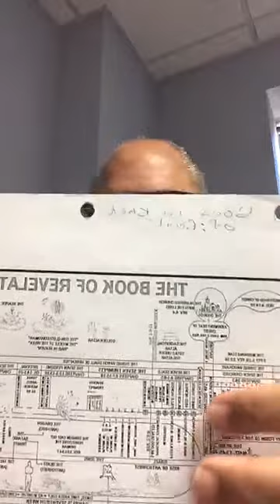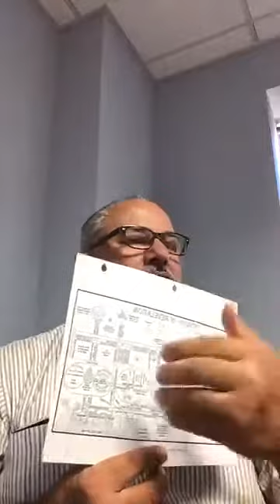Bible Study 06162020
Bible Study July 16, 2020